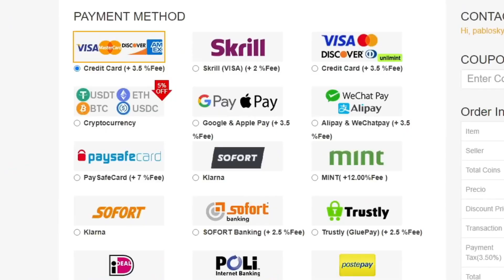¡ALEXIS SÁNCHEZ 98 LLEGA a FIFA 22 Y es GRATIS!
bydeerky fifa

bydeerky icono

bydeerky  ALEXIS SANCHEZ

FIFA 22
FIFA22
FUT 22
FUT22